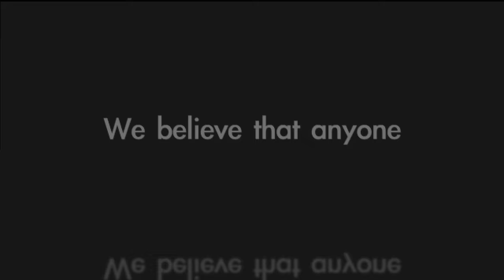Rex Tillerson " ... THIS IS WHAT HAPPENED TO ME!" _ FULL INTERVIEW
Rex Tillerson
President, and CEO of Exxon Mobil Corporation, the world's largest company

FULL INTERVIEW

WORLD SCOUT FOUNDATION